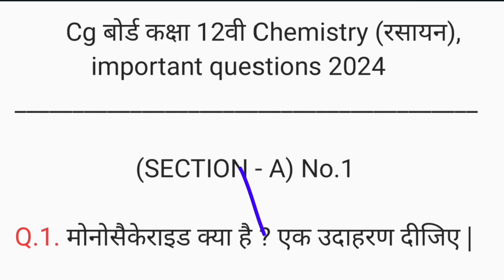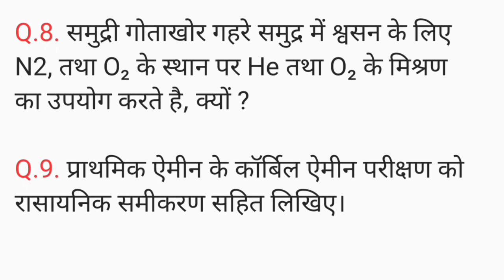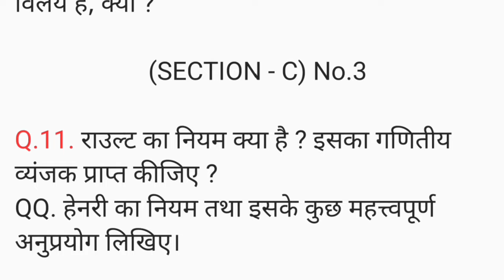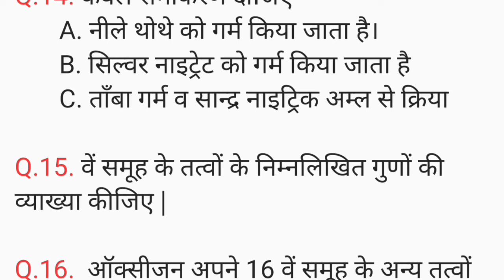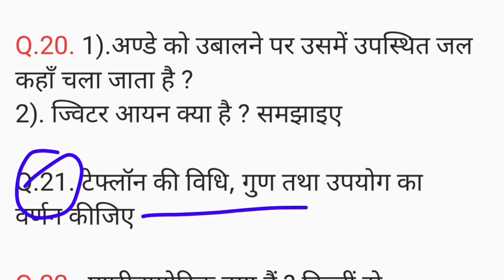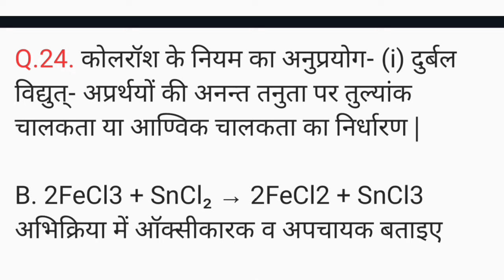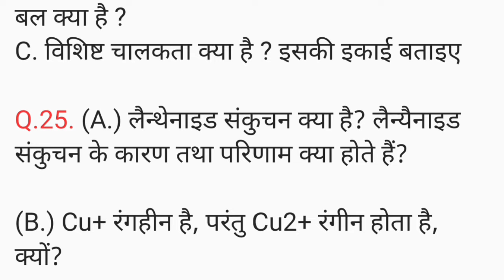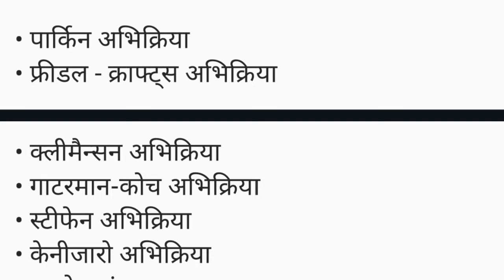cg board class 12th chemistry important questions 2024 /cg board 12th chemistry question paper 2023